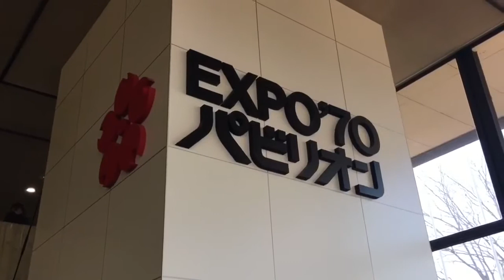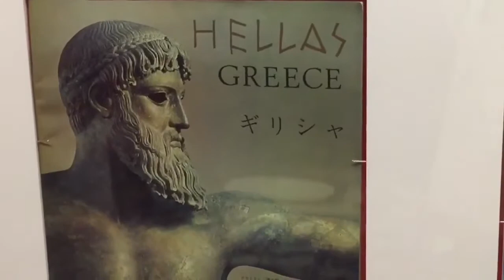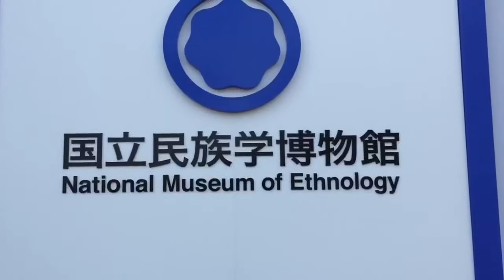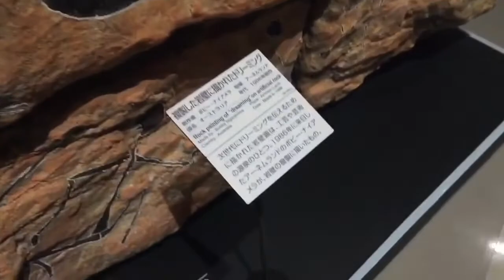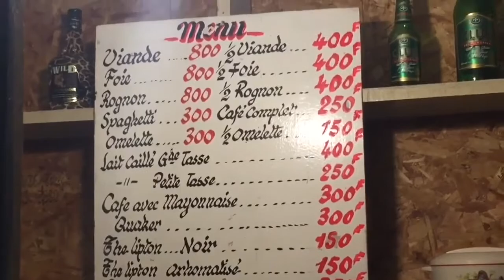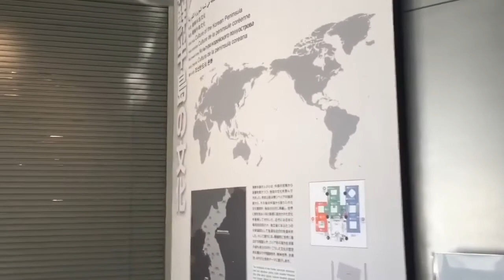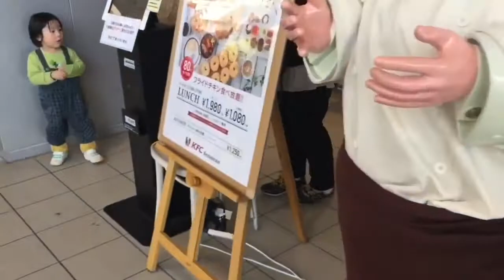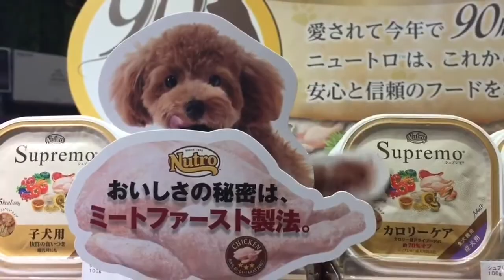Strange sights in Japan's LARGEST museum l Expo '70 park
Pretty good for free! By the way Ethnology is the study of human history. If you don't know that. This park is incredible.